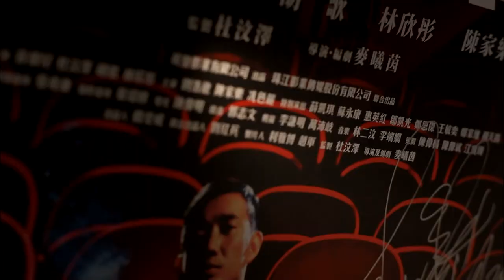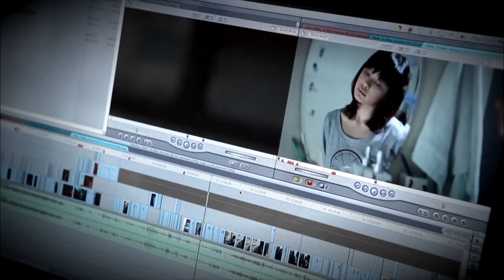Faces of HK 2012 (Mak Hei-yan, film maker)